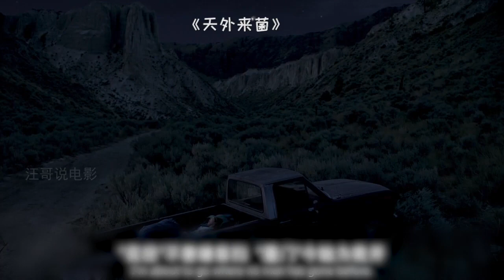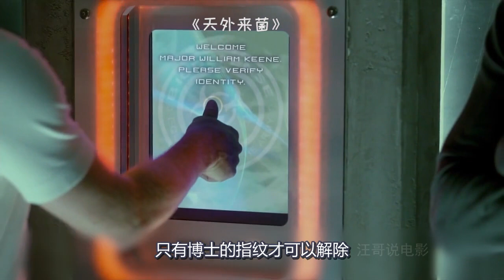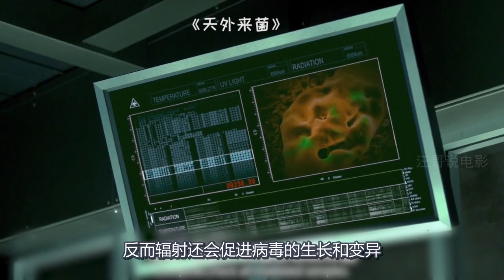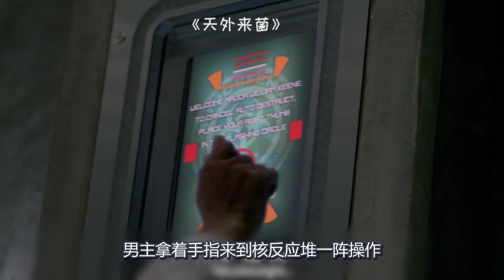这部十几年前的美国电影，预示今天的地球将会被病毒淹没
神秘病毒席卷全球，几分钟毁灭一个小镇《天外来菌》